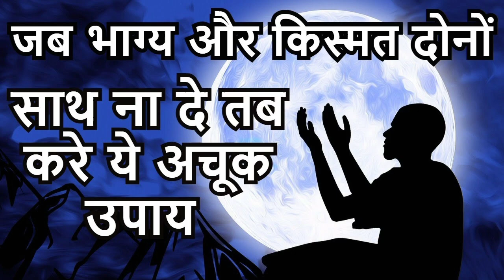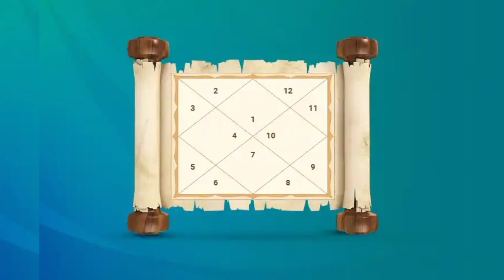Jab Bhag Ke Sath Na De to Karen yah teen upay